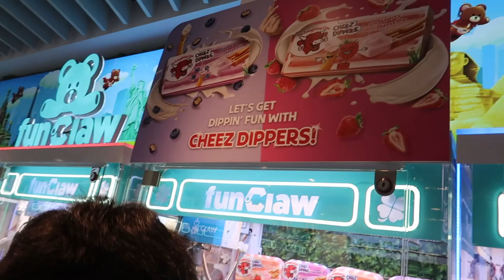We are BACK! Playing CLAW MACHINES! Life updates!